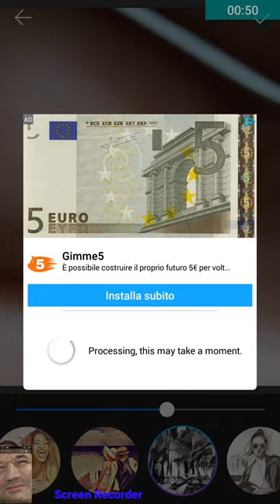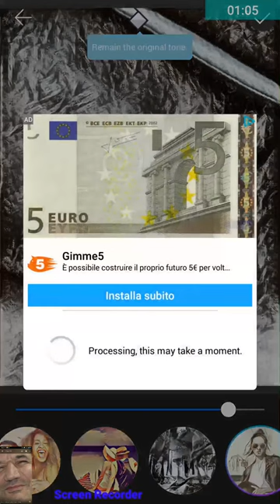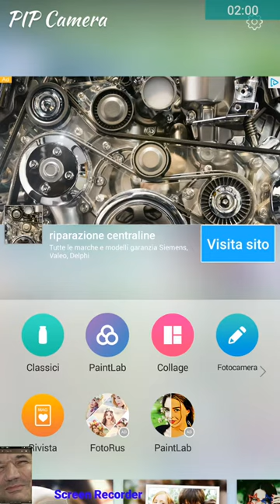App x cellulare Fotocamera PiP